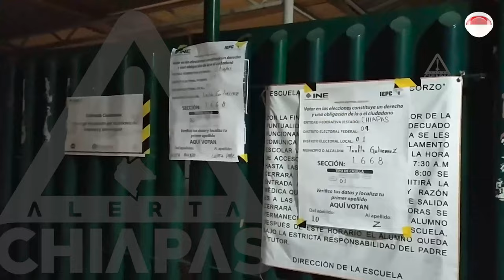Prisión hasta de 11 años para quien cometa un delito electoral este domingo, advierte la Fiscalía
Este domingo 3 de abril se desarrollarán en Chiapas elecciones extraordinarias para renovar seis presidencias municipales y por ello, la Fiscalía General del Estado hizo un llamado a denunciar los delitos que pudieran cometerse.